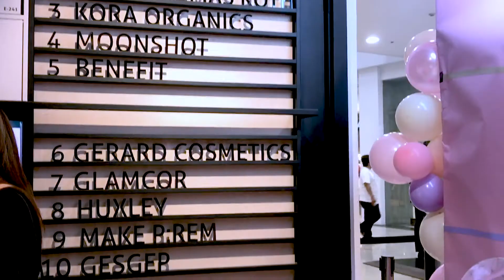freyja Now in Manila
Head on over to freyja at Glorietta 2 to cop the latest beauty must haves or visit freyja.com to join in on the bigbeautyconversation!